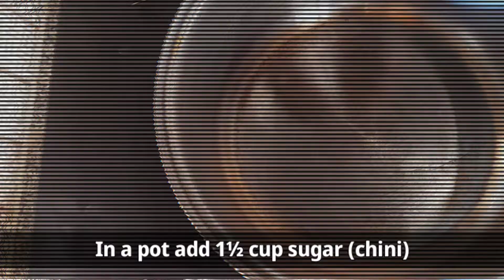Bengali Langcha Sweet Recipe W/Eng Sub | Langcha Recipe with Milk Powder | Food changes the Mood